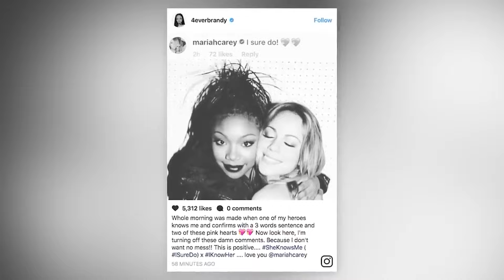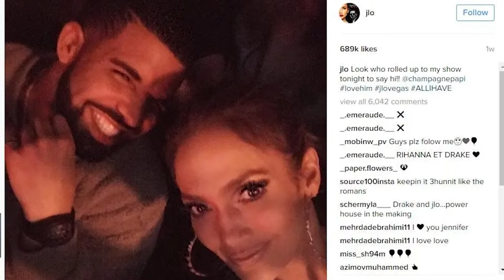Top 10 Celebrities Who STILL Refuse To Work With Jennifer Lopez - Part 2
Jennifer Lopez has been in Hollywood for a long time, at the top of her game. So it's no surprise that she's made a few enemies along the way. Her personal life has been riddled with scandal, and Hollywood is afraid of being associated with her toxicity. So, let's jump into part 2 of the Top 10 Celebrities Who STILL Refuse To Work With Jennifer Lopez, right here on Top 10 Beyond The Screen.